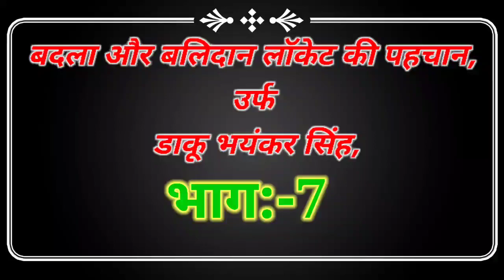भाग:-7 बदला और बलिदान, लाकेट की पहचान, उर्फ डाकू भयंकर सिंह, नौटंकी खेला, जिला रायबरेली की नौटंकी,